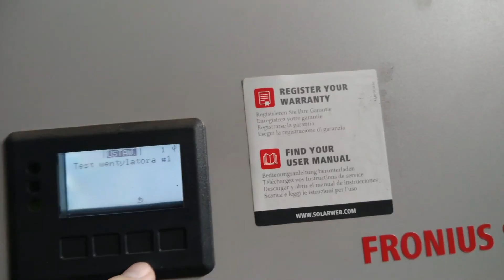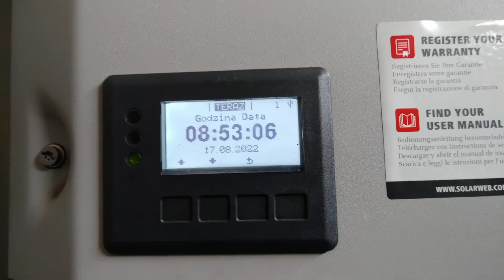Kurz zniszczył mój falownik! Oto jak go uratowałem.!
Konserwacja falownika fotowoltaicznego, który po sześciu latach eksploatacji odmówił posłuszeństwa z powodu nagromadzenia brudu i kurzu. Pokażemy, jak zalegający pył może prowadzić do przegrzewania się urządzenia i w efekcie – do awarii. Prześledzimy krok po kroku proces rozkręcania, diagnozowania problemu oraz czyszczenia komponentów, które przywróciły falownik do życia. To praktyczny poradnik dla każdego posiadacza instalacji fotowoltaicznej, który chce uniknąć nieprzewidzianych kosztów i wydłużyć żywotność swojego urządzenia. Dołącz do nas, aby dowiedzieć się, jak samodzielnie możesz zadbać o swój falownik i zapewnić sobie bezproblemową pracę systemu PV.